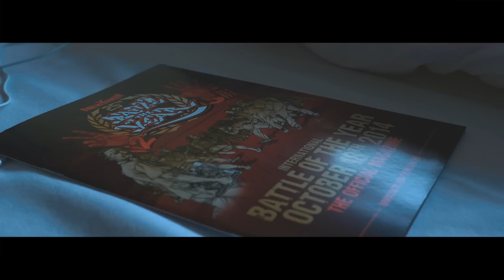Battle of the Year 25th Anniversary Official Recap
Battle of the Year 2014
25th Year Anniversary
October 16 - 18, 2014 | Braunschweig, Germany

BOTY 2014 Champion: Predatorz (Russia)
1vs1 BOTY/Undisputed Champion: Alkolil (Russia)

Made by The Legits Studios